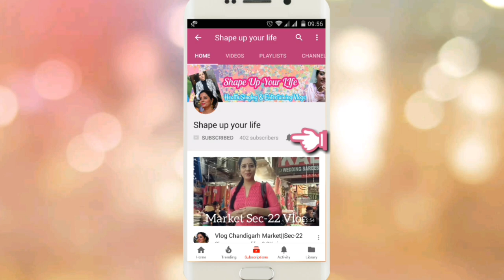Indian Morning Kitchen Cleaning Routine||Shape Up Your Life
Indian Morning Kitchen Cleaning Routine||Shape Up Your Life is a video about my kitchen cleaning routine. I have also shared my own kitchen cleaning cleaner recipe. It also has a little fun moments with my daughter. A whole cleaning session and some discussion about why hygiene for our kitchen is necessary.